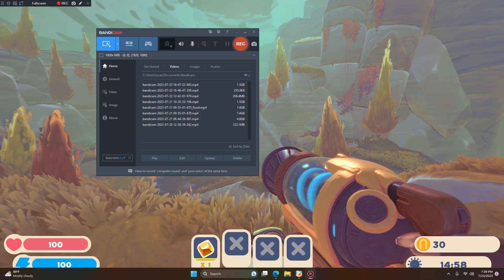HOW TO FIND THE BATTY GORDO IN SLIME RHANCERS 2